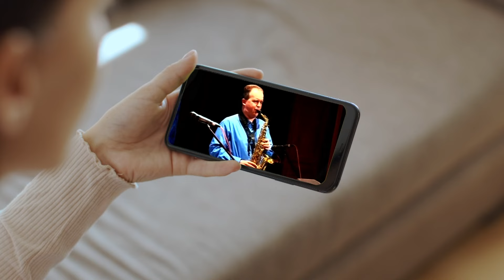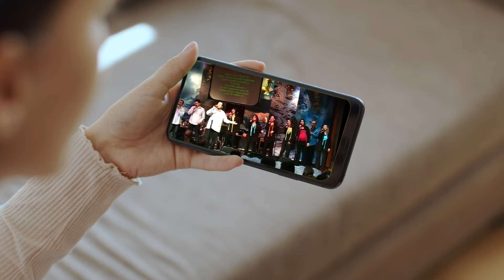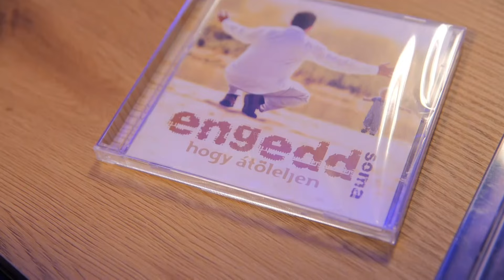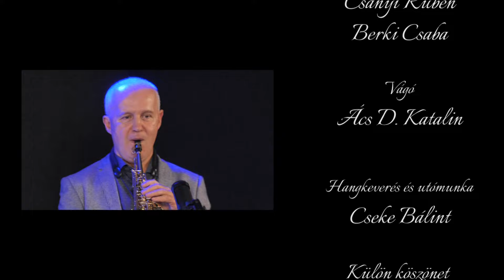Isten hozott kedves... | 15. rész - Somogyi István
Gere Benjámin műsorvezető vendégei ismert művészek, közéleti személyiségek, akiket a szórakoztató elemekkel kiegészített műsorban kicsit kizökkentünk a komfortzónájukból, hogy a nézők új oldalukat is megismerhessék. Megtudhatjuk, hogy mit jelent számukra hitük felvállalása és a nyilvánosság előtti hitelesség. Művészetük a stúdióban is teret kap, valamint meglepetésekkel is készülünk!